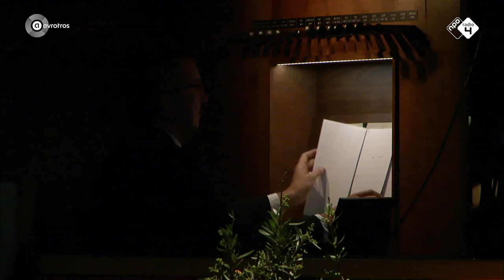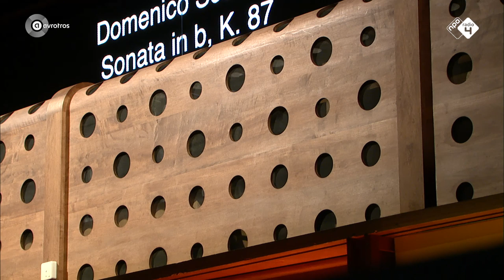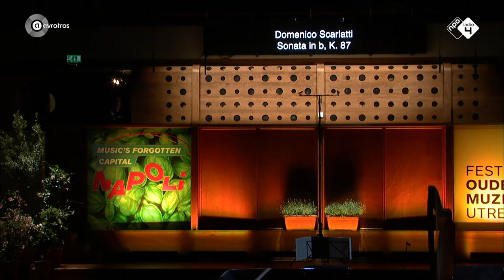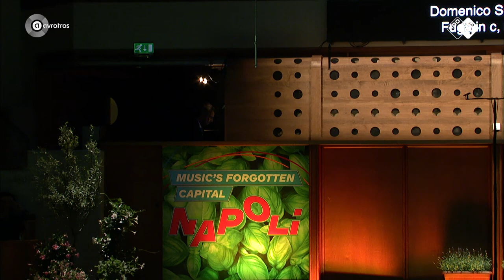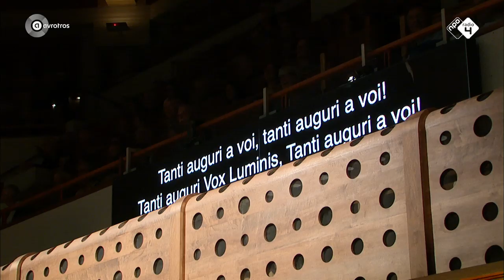Songs by two Scarlatti's - Vox Luminis led by Lionel Meunier - Early Music Festival 2019 - Live HD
Vocal ensemble Vox Luminis led by Lionel Meunier perform impressive vocal works by Alessandro Scarlatti and Domenico Scarlatti during the final concert of the Utrecht Early Music Festival 2019. In between the songs Bart Jacobs plays sonatas by Scarlatti on the baroque organ of TivoliVredenburg.

The music
A. Scarlatti - Toccata aperta d'organo
D. Scarlatti - Te Deum laudamus
D. Scarlatti - Sonata in A minor, K. 61
D. Scarlatti - Salve Regina
A. Scarlatti - O morte, agli altri fosca, a me serena
D. Scarlatti - Sonata in B minor, K.87
D. Scarlatti - Miserere
D. Scarlatti - Fuga in C minor, K.58
D. Scarlatti - Stabat Mater

The musicians
Zsuzsi Tóth, Stefanie True, Caroline Weynants and Victoria Cassano [soprano's], Alexander Chance and Jan Kullmann [alto], Robert Buckland and Raffaele Giordani [tenor], Lionel Meunier and Sebastian Myrus [bass], Bart Jacobs [organ], Ricardo Rodriguez Miranda [viola da gamba], Sarah Ridy [harp] and Simon Linné [theorbe].

Lionel Meunier [musical guidance]

Recording: Sunday the 1st of September 2019, during the Early Music Festival in TivoliVredenburg in Utrecht.